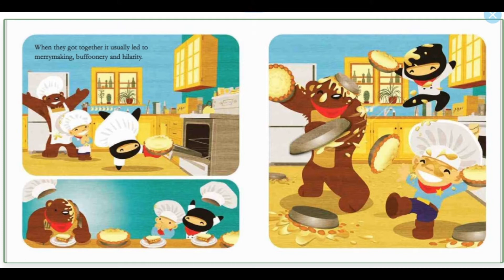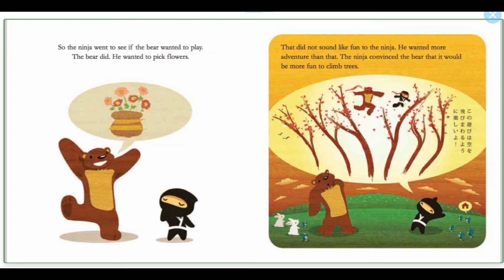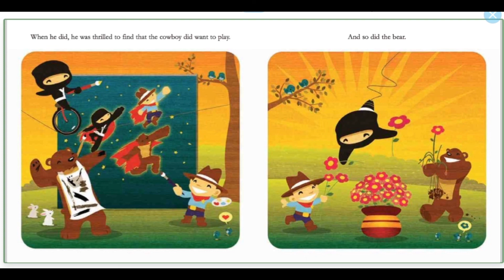Ninja Cowboy Bear Presents: the Way of the Ninja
by David Bruins, Hilary Leung
Publisher: Kids Can Press, Limited
Publication date: 09/01/2010
Series: Ninja Cowboy Bear Series